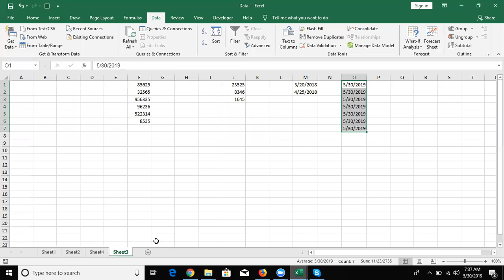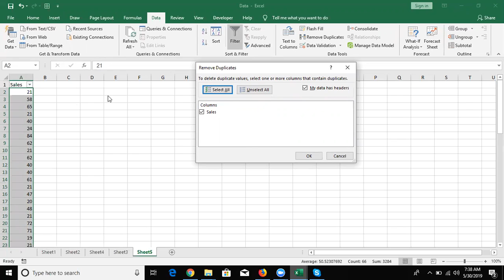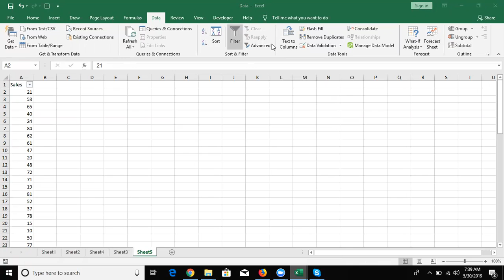Advanced Tutorial in Hindi